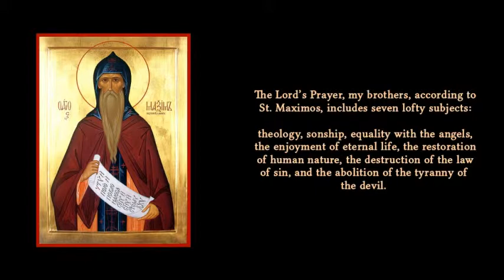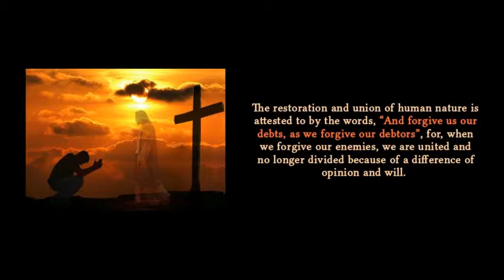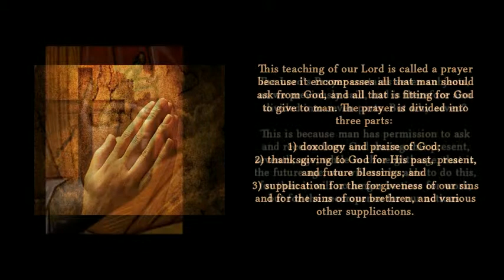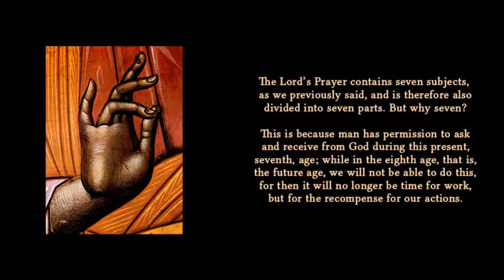Explanation of the Lord’s Prayer